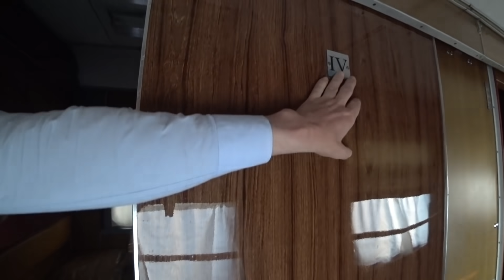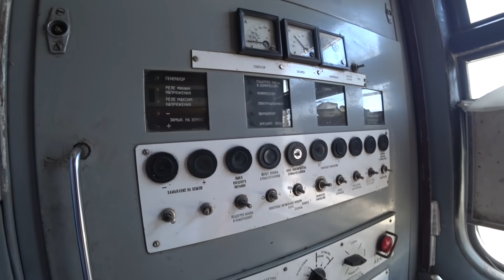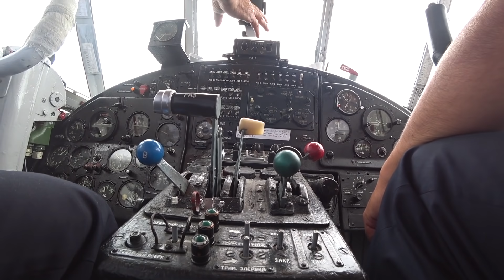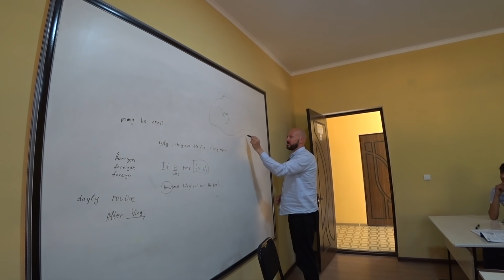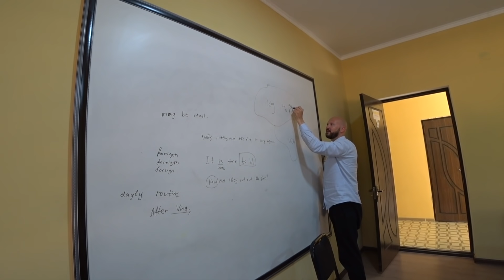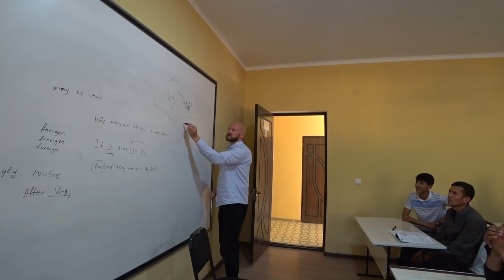Slavic Girl Takes Me Somewhere You've Never Heard Of...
Earlier this year myself and Alina tried entering an Uzbek exclave surrounded entirely by Kyrgyzstan. If you saw the video you will know that we were not allowed in. But we don't give up that easy...And so when we discovered that there was a new flight route started up from Uzbekistan to the unknown exclave of Sokh we decided we would have to investigate and try to get in somehow to see what lay there beyond the mountains. Oh and it just happened to mean flying on an old Soviet bi-plane. How could anyone resists such an adventure?!

Buckle up for a Soviet adventure in the mysterious land called Sokh.